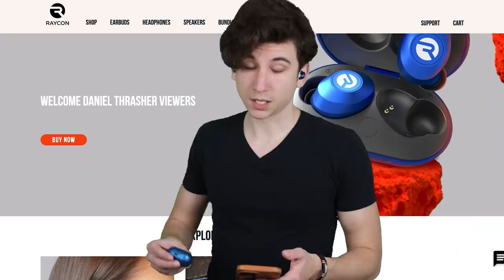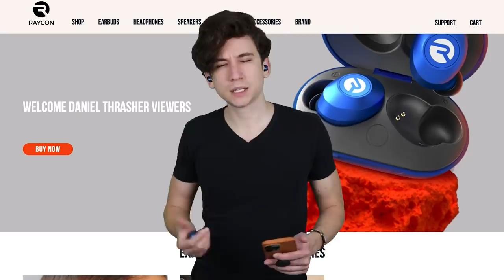When you make a musical promise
Follow these if ya want!